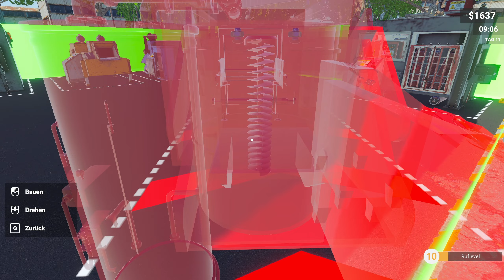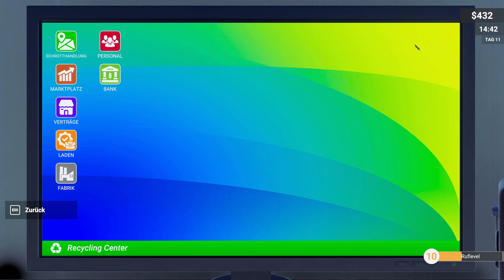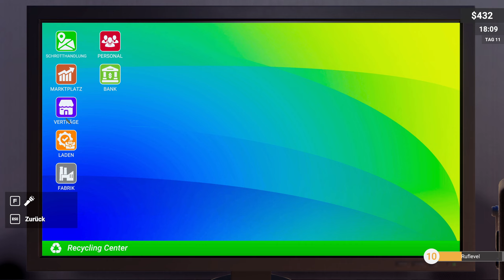♻️ Recycling Center Simulator #011 Jetzt Gibt's Papierrolle